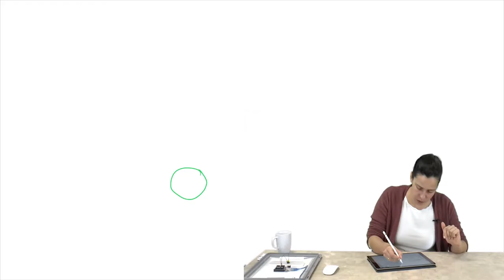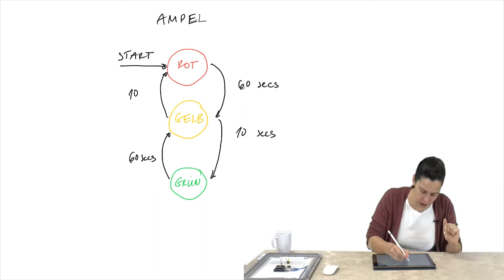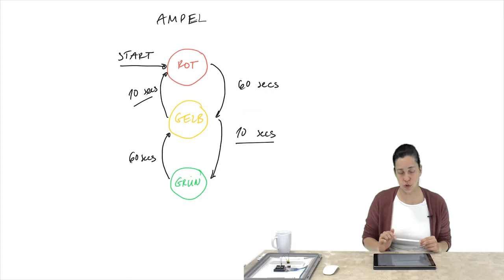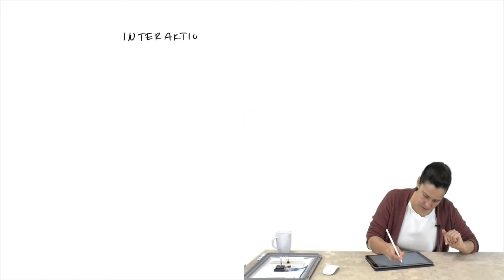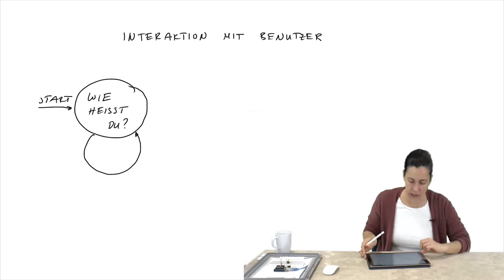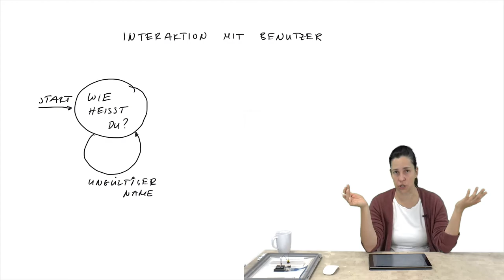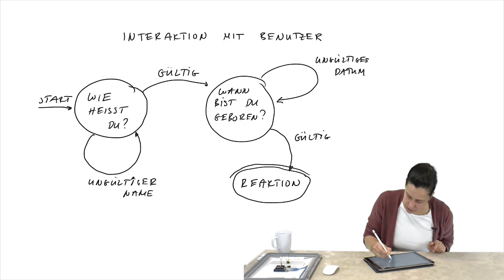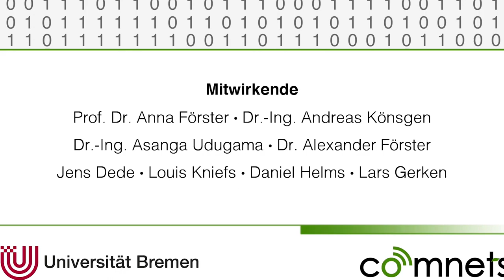Video 5-1: Endlicher Automat / Zustandsautomat (FSM): Intro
Dieses Video gibt eine Einführung in die Welt der endlichen Automaten (auch Zustandsautomaten, FSM, Finite State Machine)